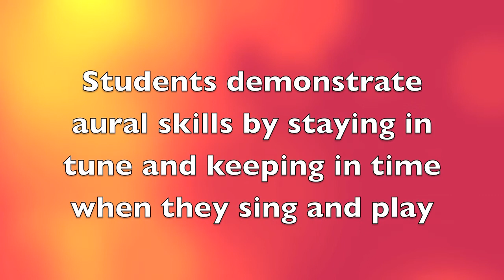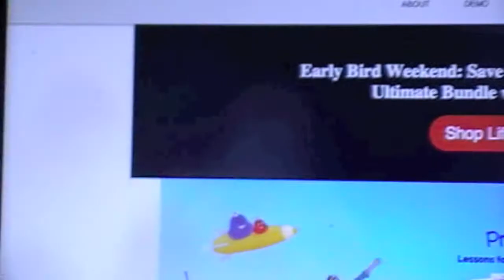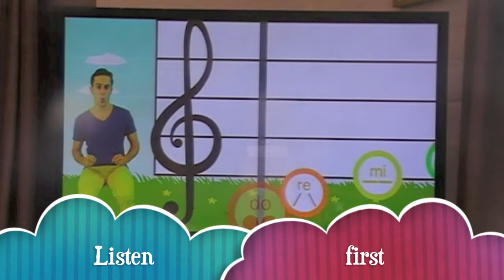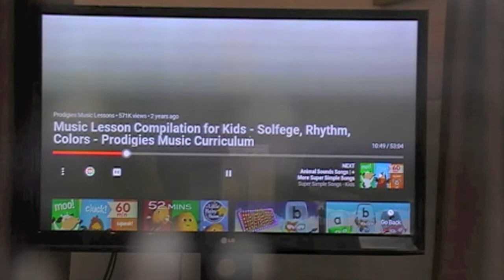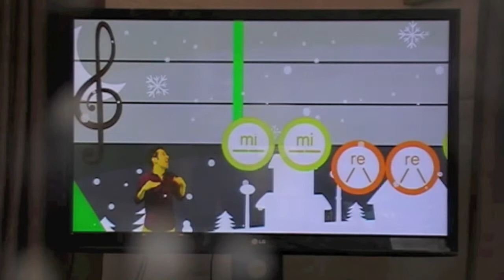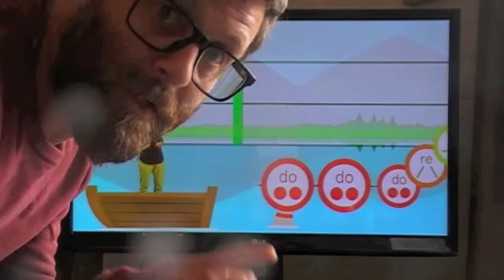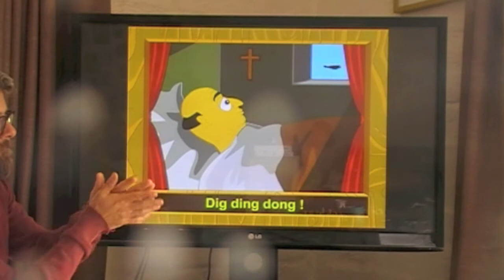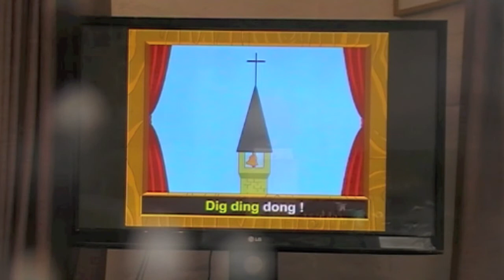Swallowcliffe Mr Gill's music sessions R 2 lesson 1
This music session is for students aged Reception to year 2. It focus on singing in time and with correct pitch. Using Solfege hand signs and the major scale students, will learn nursery rhymes and a clapping game.